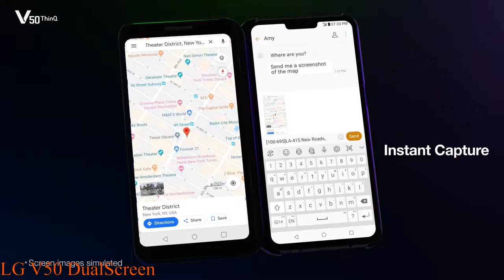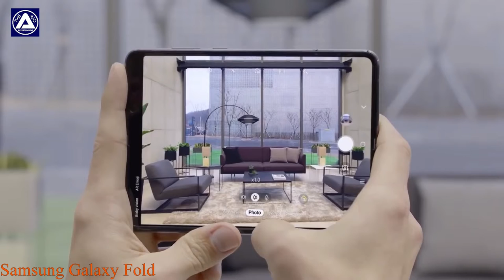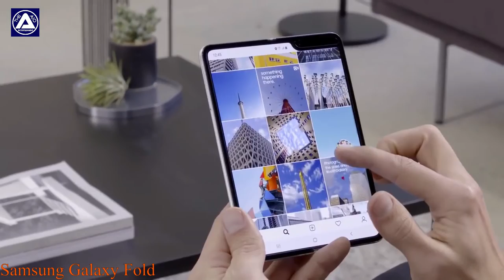Best flip phone 2019 (Top 3)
In this video, we listed the top 3 newest Folding smartphones that at another level, amazing technology!
I made this list based on my personal opinion, and i tried to list them based on Prices, Quality, durability and more.

Smartphones that on the list:
LG V50 ThinQ Dual Screen

This list is based on my personal opinion, i do no own the product or the videos, i just comparing the phones.